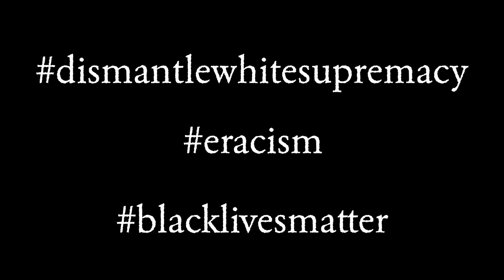PEOPLE GET READY with Robin Clabby & KJ McNeill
Ready to get your music on Spotify, iTunes, Facebook, Instagram, TiKTok, and More?

My signal chain:
Yamaha AG03
iOs Camera Kit

Books that I like:
My debut album:

My book:

The Blue Collar Bassist"
Gear that I endorse:
Marco Bass Guitars
MXR /Jim Dunlop Pedals and Strings
Krane / Gruv Gear
Mono Creators